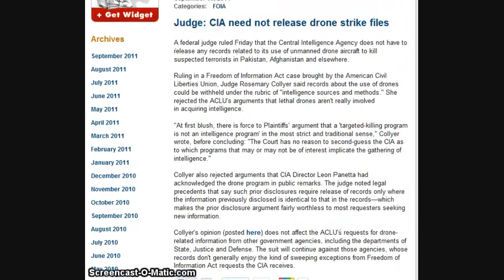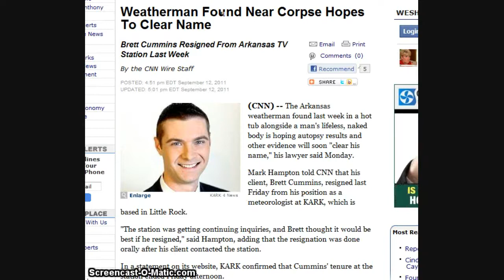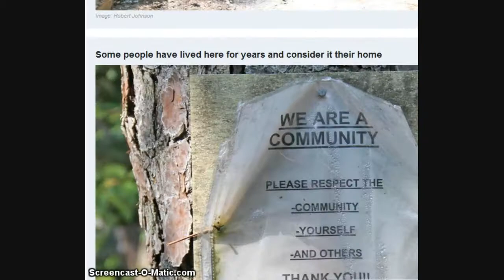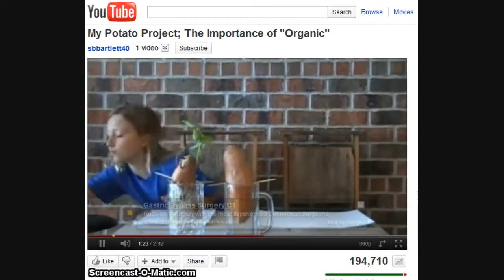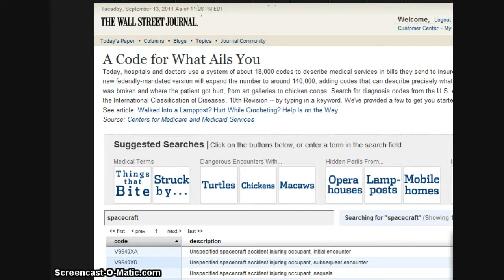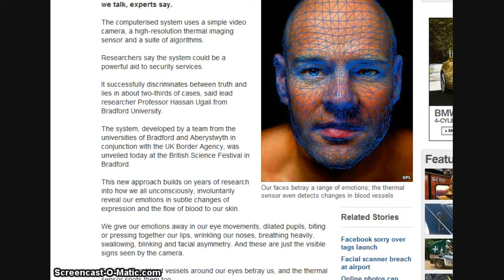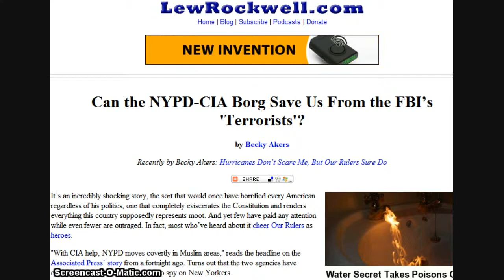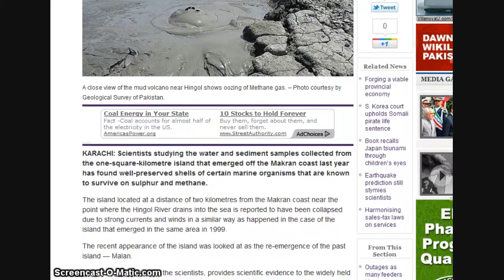14 SEP Alternative & Breaking News 2 of 2 -- Commentary VOL. 1 | ISS. 4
A Code for What Ails You (WSJ pushin' this...)

3.0 earthquake reported 3 miles south of Center Point, Alabama

Govt report points finger at BP, its contractors for failures that led to oil spill in Gulf of Mexico (This article has, for some reason, switched to "viewable only by subscribers")

Predictive Programming: What Did "Knowing" Really Know?

Can the NYPD-CIA Borg Save Us From the FBI's 'Terrorists'?

Tropical Storm Maria to follow her big sister Katia and turn away from U.S. coast

Pakistani geologists find mud volcanoes on island that arose from ocean emitting methane